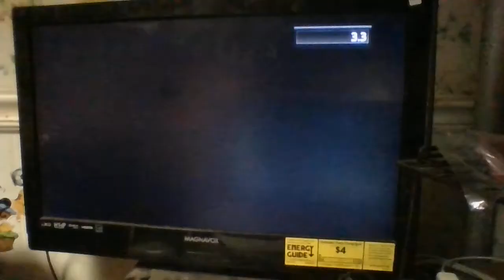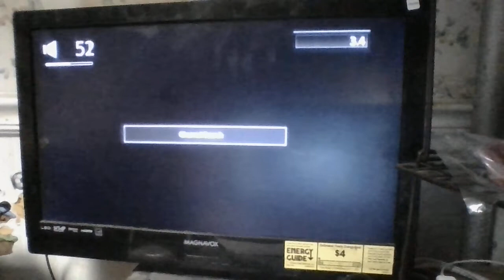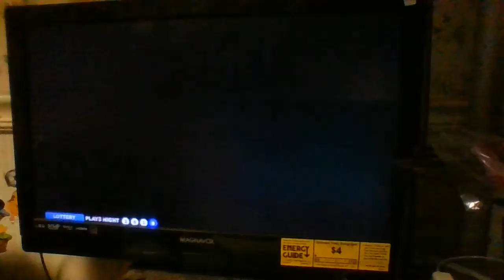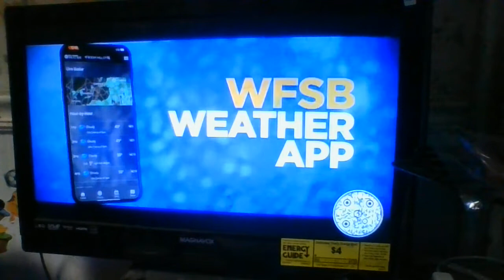Bristol Police Shooting:WFSB